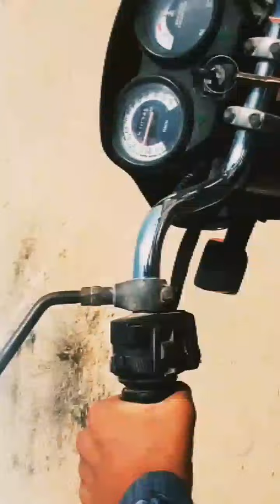😅😅vlog 17😀😀prate 1🥰🥰👍👍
😅😀😀😀घोड़े जीरो पड़ 😅😂😂😂😀😋🥰😛🤣